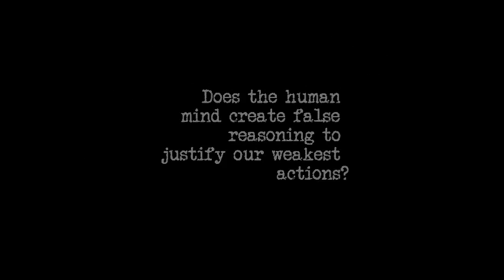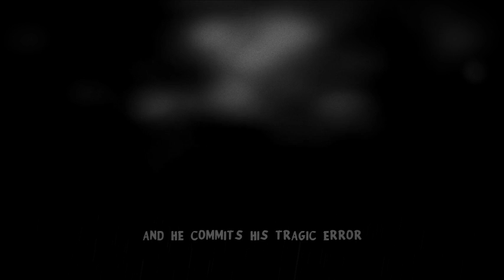Macbeth -English 11 (Jose Carranza) 2014